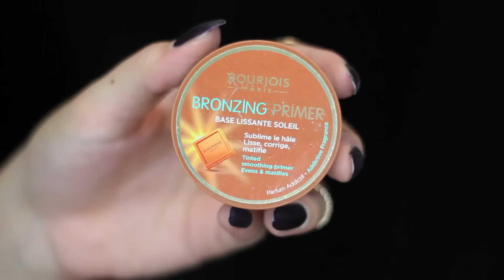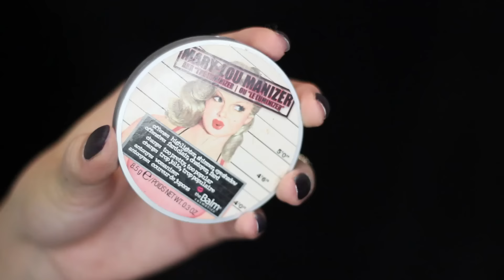Autumn/Fall Makeup | Gold Eyes & Berry Lips | Full Face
HERZLiCHEN GLÜCKWUNSCH! Checkt bitte Eure Mailbox :)
An alle anderen, VIELEN DANK fürs Mitmachen! Es folgen in Zukunft ganz ganz viele Gewinnspiele für Euch ♡

Ich hoffe dieser Herbst Make up Look gefällt Euch! :)

VERWENDETE PRODUKTE

→ loreal primer
→ loreal foundation - leider zu hell für mich
→ p2 highlighter
→ maybelline concealer
→ max factor loose powder
→ abh brow wiz dark brown
→ abh eyebrow kit
→ abh brow gel
→ mac cream highlighter
→ smashbox palette
→ mac eyeshadow honey lust
→ artdeco eyeshadow highlighter
→ lancôme eyeliner
→ manhatten eyeliner
→ tweezerman wimpernzange
→ max factor mascara
→ mac mascara
→ ardell demi 101 lashes
→ duo wimpernkleber
→ bourjois bronzing primer
→ mac bronzer give me sun
→ mac blush warm soul
→ the balm highlighter
→ artdeco lipliner #92
→ mac lipstick

Schnittprogramm - Final Cut Pro X

xxx
Merna! ♥